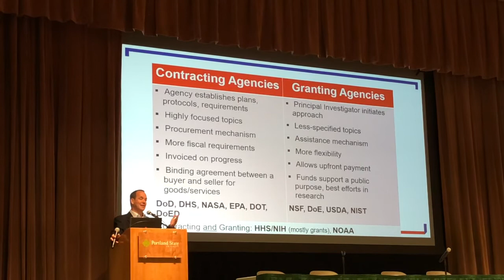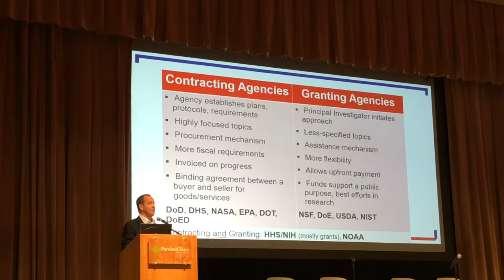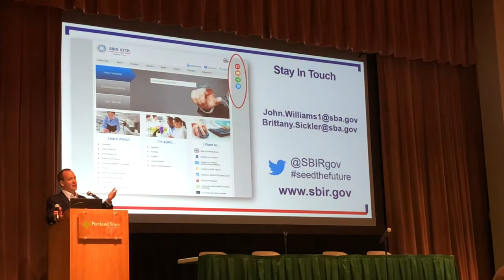SBIR STTR Grant Agencies vs Contract Agencies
Some SBIR agencies (like DoD) have a contract model (contract agencies)- others use a grant model (grant agencies)  It's important to understand how they differ before you apply!  Here, John Williams with the SBA explains the difference.